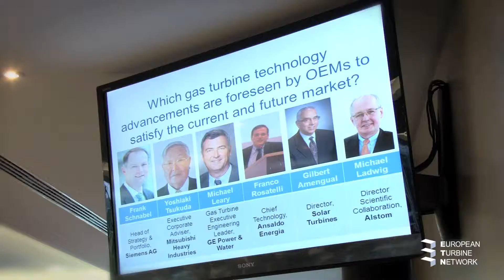European Turbine Network - Who We Are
The European Turbine Network (ETN) is a non-profit membership association, which brings together the entire value chain of the stationary gas turbine technology (power generation and mechanical drive) community in Europe and beyond.

ETN addresses the main challenges and concerns of gas turbine (GT) users in Committees and individual projects, composed of experts across the entire value chain: power generation and oil & gas companies, OEMs, R&D institutes, suppliers and service providers, technology consultancies and industry associations.

ETN believes a common strategy and research effort between all stakeholders, along with supportive EU energy and research policies, will enable growth and increased competitiveness of the gas turbine sector in Europe and globally.